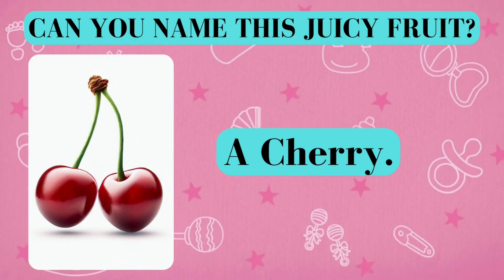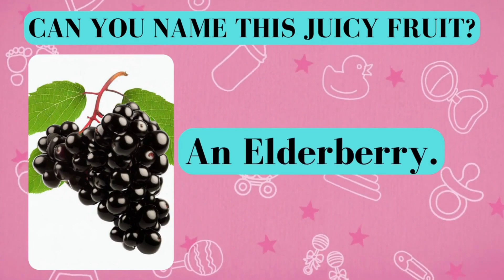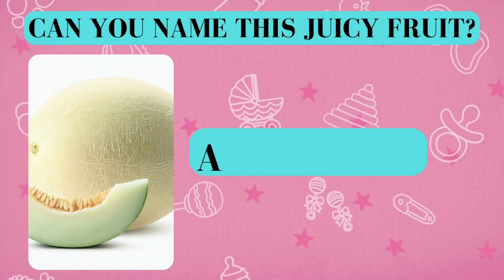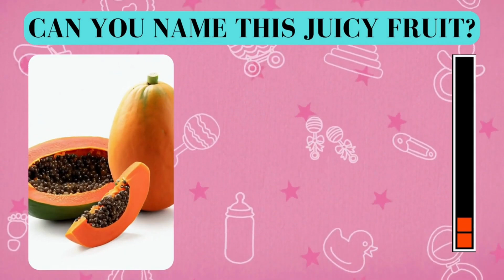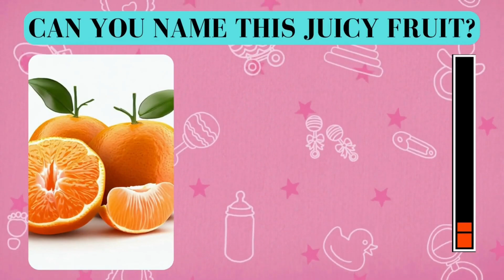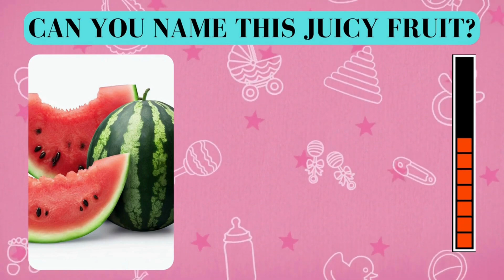Quiz Time!!!!Can you guess fruits name in 3 seconds? Test your knowledge and guess the fruits name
Do you want to have fun and learn something new at the same time.
Then join us in this interactive quiz for kids to guess the Fruits.
You will have to guess the correct answer before the time runs out. Can you get all questions right?